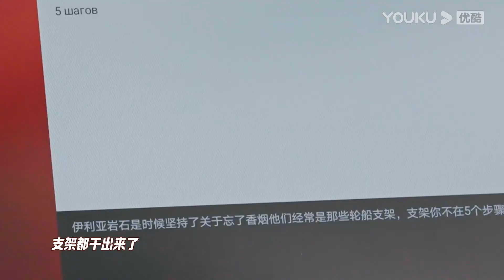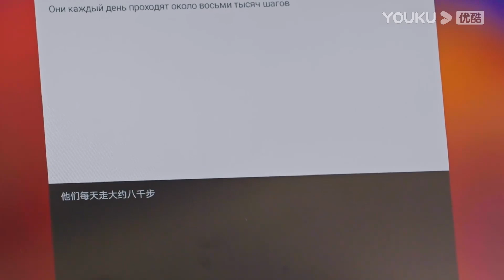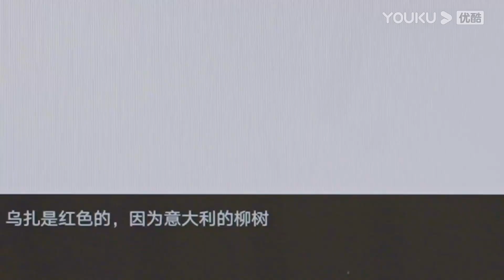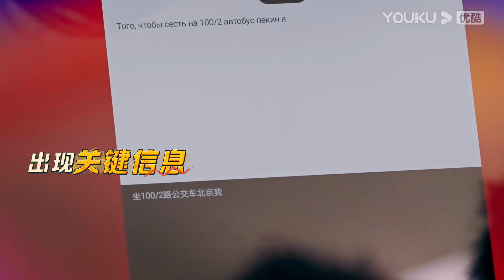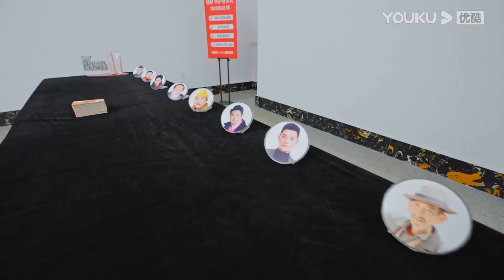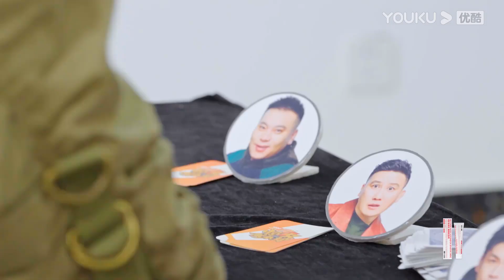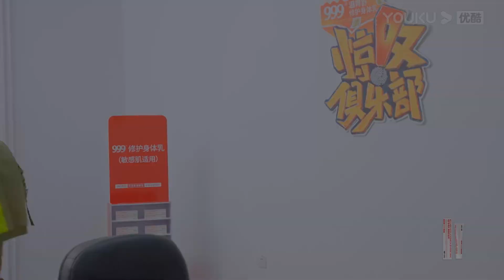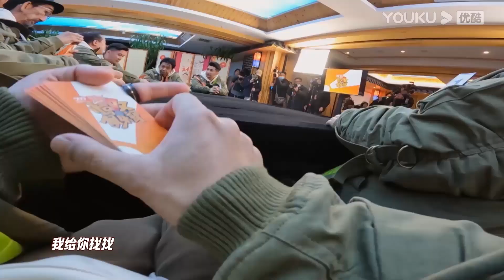【收官之战】完美收官！董宝石、车保罗和惊叹哥哥们一起演唱主题曲！| 惊叹俱乐部 | 唐鉴军/王小利/杨树林/文松/田娃/周云鹏/宝石Gem（董宝石）/车保罗/王小虎 | 优酷综艺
简介：【惊叹俱乐部】是一档致力挖掘、展现令人“惊叹”东北地域文化特色的喜剧推理综艺。所谓惊叹，一方面是对东北独特的人、事、物和发展变化的惊叹，另一方面也是要求俱乐部成员需要时刻保持高度“惊叹”，拥有推理和发现细节事物的能力。俱乐部由来自东北的7位喜剧演员组成，每期围绕一个东北城镇展开，通过层层深入的推理，挖掘各类被熟知或鲜为人知的东北元素，从东北的工业、农业、商业、文旅等角度，探索东北令人惊叹的人、事、物，向观众展现东北所独有的文化魅力。
嘉宾：唐鉴军/王小利/杨树林/文松/田娃/周云鹏

00:00 The International Website youku.tv is now available!
02:00 Download YOUKU International APP to get early access to the full show